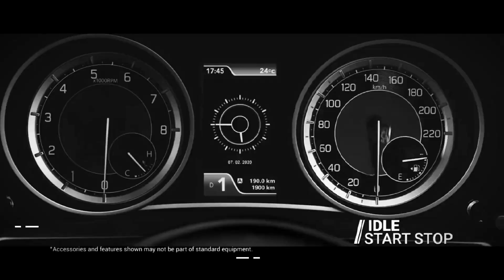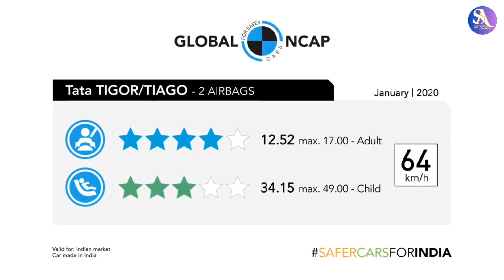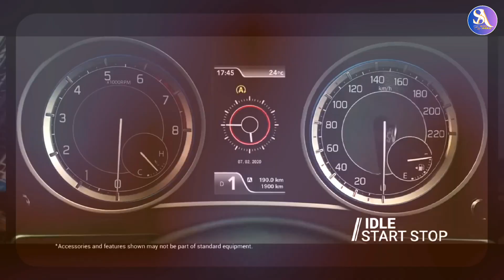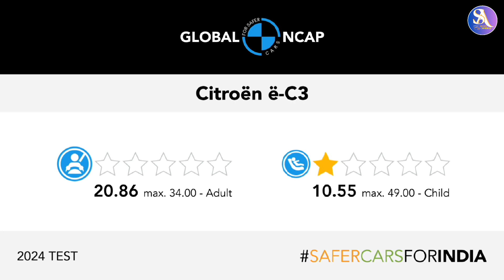10 Lakh के Budget में सबसे ज्यादा Boot Space वाली गाड़ियां 🚘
If Car's Boot Space is your foremost priority then this video is for you. In this video you will find the top 5 cars with maximum boot space in it's segment.

Watch this video to know more about these cars.